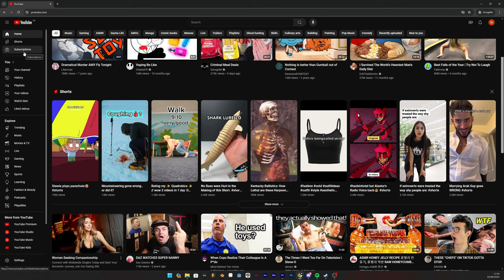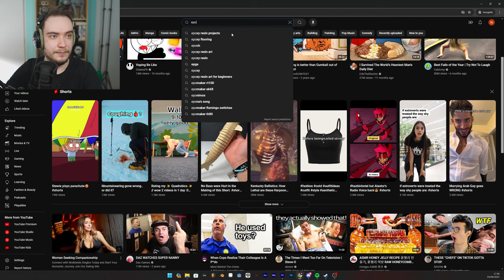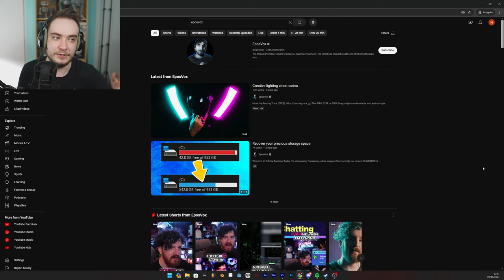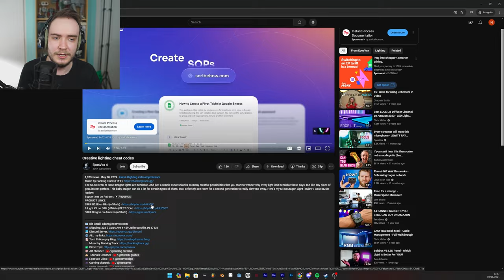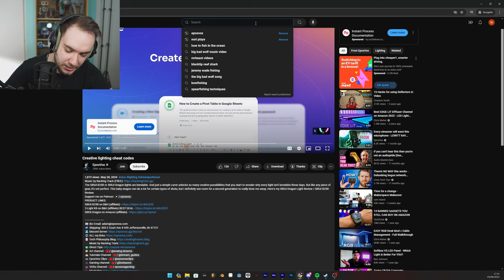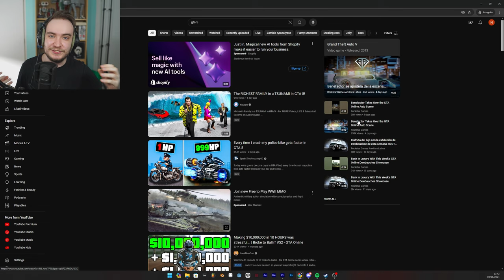My major concerns with YouTube.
As the title says I have something important to talk about. It's about YouTube, and how it has been failing many creators, and itself in all honesty.